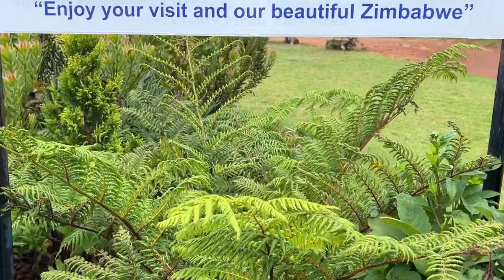A tour at WORLD VIEW - NYANGA mountains - ZIMBABWE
World View, another spectacular spot to check if you are in the Connemara area of  Nyanga , Zimbabwe. Easy climb from the park to the peak and have a breathtaking view over Nyanga region. Height approx 2150 meters.